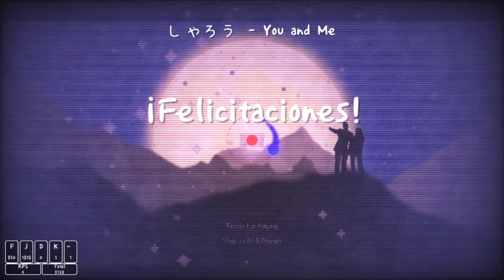【ADOFAI】 しゃろう - You and Me